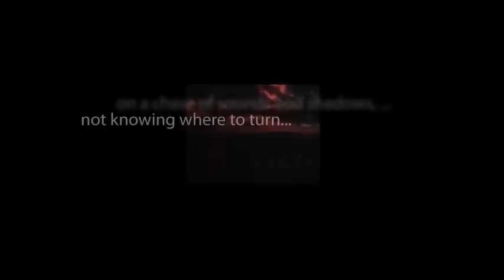CBS Radio Mystery Theater "Flash Point" starring Felicia Farr and Kevin McCarthy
A journalist, on assignment to write about a steel mill, has a passionate affair with the wife of the manager of the factory. Problems arise when the manager accompanies him on a final tour of the factory.